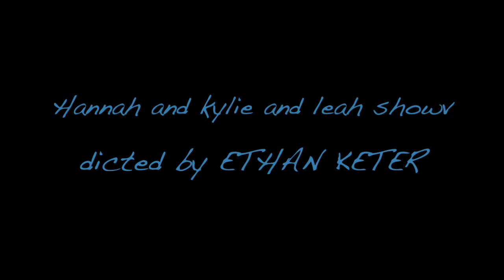Hannah and kylie and leah show series tralier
see is a look at my new girl show called
THE HANNAH and KYLIE AND LEAH SHOW
SEE THE UPS AND DWONS OF 3 BFFS